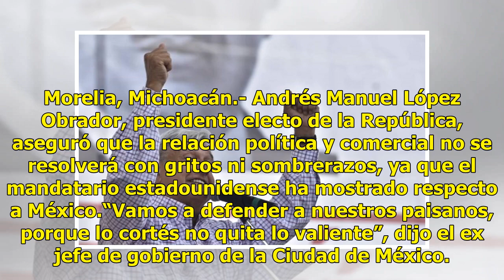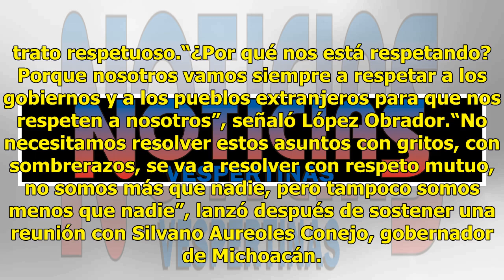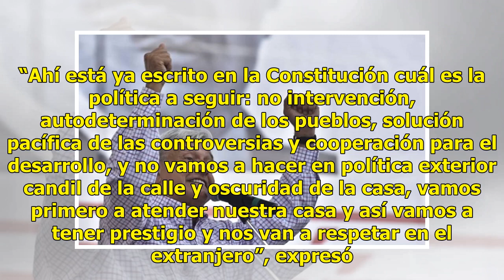Relación con EU no se resolverá con sombrerazos: AMLO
Morelia, Michoacán.- Andrés Manuel López Obrador, presidente electo de la República, aseguró que la relación política y comercial no se resolverá con gritos ni sombrerazos, ya que el mandatario estadounidense ha mostrado respecto a México.“Vamos a defender a nuestros paisanos, porque lo cortés no qu...